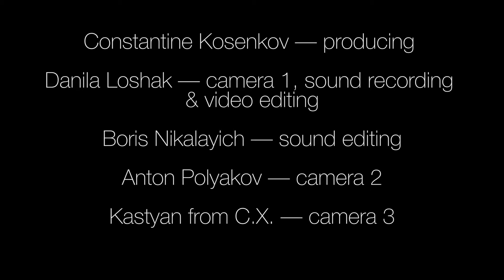Godflesh. 4K Multicam Live. STEREO. Moscow. "Aglomerat". 26/10/19.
Constantine Kosenkov— producing
Danila Loshak — producing, camera 1 & video editing
Boris Nikalayich — sound editing
Anton Polyakov — camera 2
Kastyan from C.X. — camera 3